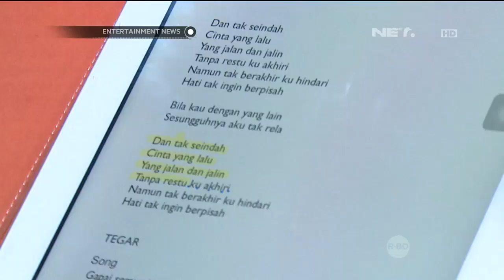Mengintip Persiapan Rossa Menjelang Konser di Johor Bahru